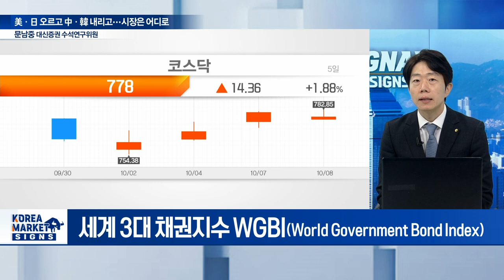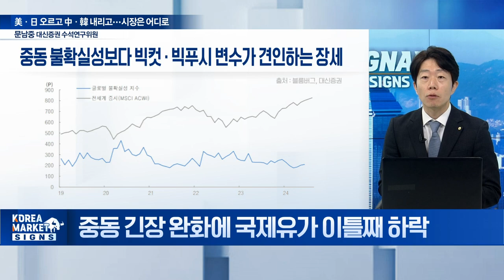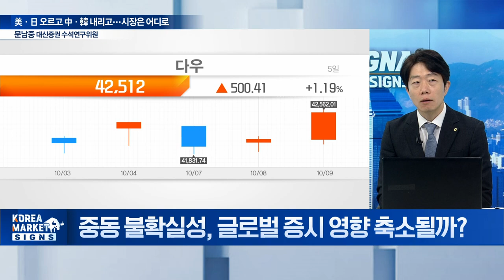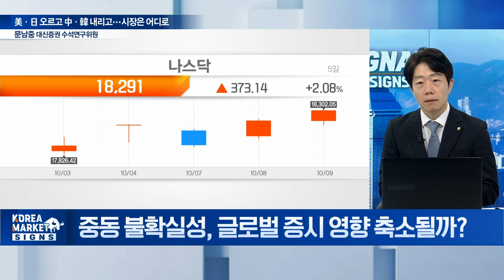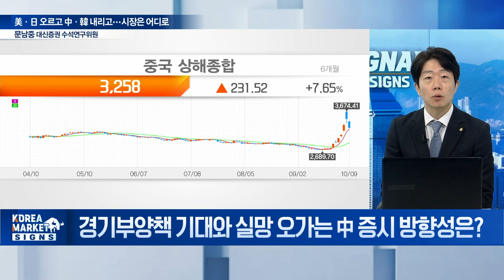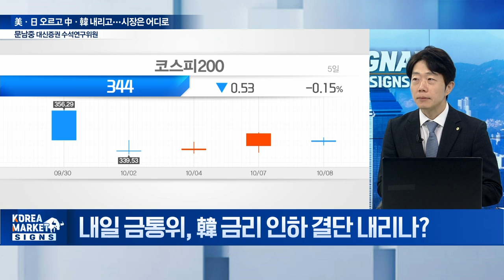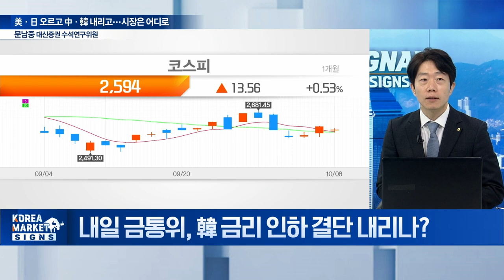🚀 한국 세계국채지수 편입... 다만 이건 우려됩니다 / 문남중 대신증권 수석연구위원 | Market Signal (20241010)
Q. 한국, 세계국채지수 편입 확정... 90조 해외자금 유입?
Q. 美 연준 9월 빅컷 두고 설왕설래... 인하 속도 늦춰질까?
Q. 중동 긴장 완화에 국제유가 이틀째 하락
Q. 중동 불확실성, 글로벌 증시 영향 축소될까?
Q. 빅컷 소멸과 한 달 남은 대선 리스크... 美 증시 영향은?
Q. 경기부양책 기대와 실망 오가는 中 증시 방향성은?
Q. 日 이시바 내각, 우선 금융시장 안정 택했다?
Q. 내일 금통위, 韓 금리 인하 결단 내리나?